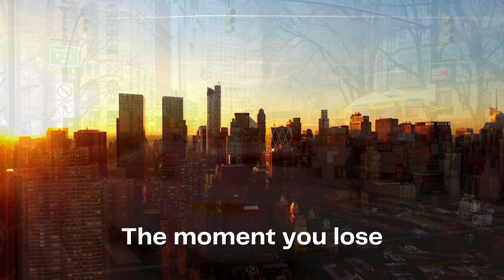Interview: Lawyer, Civil Servant, Professor & Vlogger from Cebu, Philippines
Interview: From Cebu Philippines Lawyer, Civil Servant, Professor & Vlogger

Time Stamp

Disclaimer & Intro: (0:00)
Channel Introduction: (0:06)
Guest Intro: (0:10)
Guest Introduction: (0:15)
How Did You Become a Lawyer?: (0:25)
:(0:55)
What do you do as a Lawyer?: (1:18)
What was your 1st Experience of Being a Lawyer?: (2:08)
How Much Does a Lawyer Earn?: (3:08)
Courtrooms T.V. vs Reality: (3:30)
The Best Experience of Being a Lawyer?: (3:55)
The Worst Experience of Being a Lawyer?: (4:22)
Jury System in the Philippines?: (5:09)
Are Lawyers Liars?: (5:42)
Advice for Aspiring Lawyers: (6:22)
Any Message to Impart to the Viewers: (6:42)

About Me:

Hi people!
My name is Mark Evans I do product reviews, reactions and I will be showcasing more people and I will be interviewing people of all walks of life.